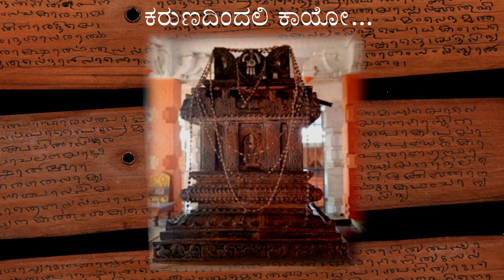Karunadindali || Shri Satyanatha Teertharu